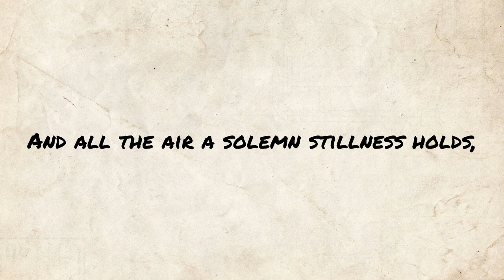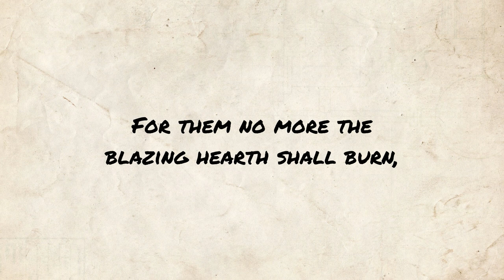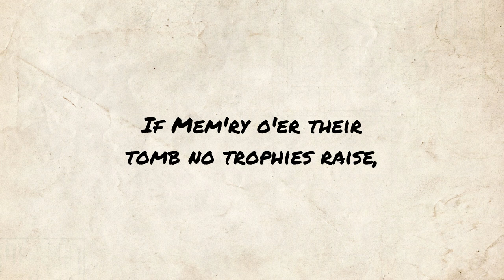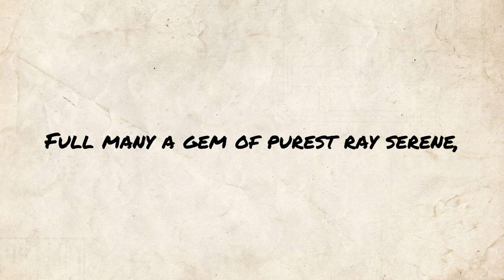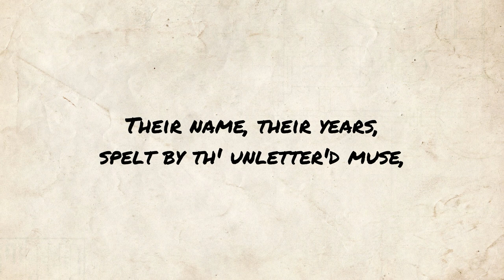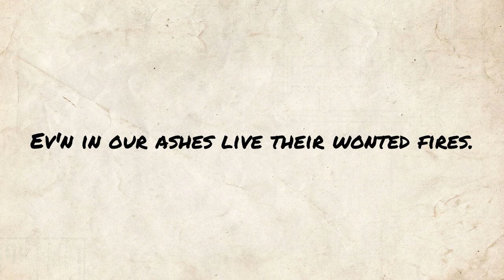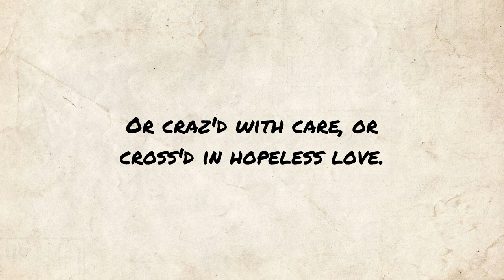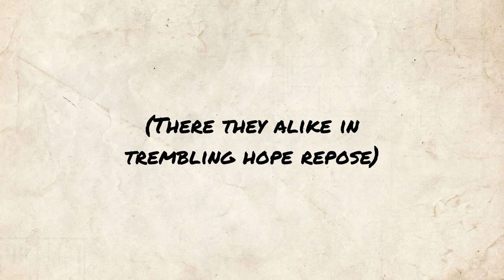Elegy Written in a Country Churchyard - Thomas Gray poem reading | Jordan Harling Reads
Poetry reading of Elegy Written in a Country Churchyard by Thomas Gray. Classic poem readings uploaded at midday (UK) every day.

Full poem text, public domain (also available in subtitles):

The curfew tolls the knell of parting day,
         The lowing herd wind slowly o'er the lea,
The plowman homeward plods his weary way,
         And leaves the world to darkness and to me.

Now fades the glimm'ring landscape on the sight,
         And all the air a solemn stillness holds,
Save where the beetle wheels his droning flight,
         And drowsy tinklings lull the distant folds;

Save that from yonder ivy-mantled tow'r
         The moping owl does to the moon complain
Of such, as wand'ring near her secret bow'r,
         Molest her ancient solitary reign.

Beneath those rugged elms, that yew-tree's shade,
         Where heaves the turf in many a mould'ring heap,
Each in his narrow cell for ever laid,
         The rude forefathers of the hamlet sleep.

The breezy call of incense-breathing Morn,
         The swallow twitt'ring from the straw-built shed,
The cock's shrill clarion, or the echoing horn,
         No more shall rouse them from their lowly bed.

For them no more the blazing hearth shall burn,
         Or busy housewife ply her evening care:
No children run to lisp their sire's return,
         Or climb his knees the envied kiss to share.

Oft did the harvest to their sickle yield,
         Their furrow oft the stubborn glebe has broke;
How jocund did they drive their team afield!
         How bow'd the woods beneath their sturdy stroke!

Let not Ambition mock their useful toil,
         Their homely joys, and destiny obscure;
Nor Grandeur hear with a disdainful smile
         The short and simple annals of the poor.

The boast of heraldry, the pomp of pow'r,
         And all that beauty, all that wealth e'er gave,
Awaits alike th' inevitable hour.
         The paths of glory lead but to the grave.

Nor you, ye proud, impute to these the fault,
         If Mem'ry o'er their tomb no trophies raise,
Where thro' the long-drawn aisle and fretted vault
         The pealing anthem swells the note of praise.

Can storied urn or animated bust
         Back to its mansion call the fleeting breath?
Can Honour's voice provoke the silent dust,
         Or Flatt'ry soothe the dull cold ear of Death?

Perhaps in this neglected spot is laid
         Some heart once pregnant with celestial fire;
Hands, that the rod of empire might have sway'd,
         Or wak'd to ecstasy the living lyre.

But Knowledge to their eyes her ample page
         Rich with the spoils of time did ne'er unroll;
Chill Penury repress'd their noble rage,
         And froze the genial current of the soul.

Full many a gem of purest ray serene,
         The dark unfathom'd caves of ocean bear:
Full many a flow'r is born to blush unseen,
         And waste its sweetness on the desert air.

Some village-Hampden, that with dauntless breast
         The little tyrant of his fields withstood;
Some mute inglorious Milton here may rest,
         Some Cromwell guiltless of his country's blood.

Th' applause of list'ning senates to command,
         The threats of pain and ruin to despise,
To scatter plenty o'er a smiling land,
         And read their hist'ry in a nation's eyes,

Their lot forbade: nor circumscrib'd alone
         Their growing virtues, but their crimes confin'd;
Forbade to wade through slaughter to a throne,
         And shut the gates of mercy on mankind,

The struggling pangs of conscious truth to hide,
         To quench the blushes of ingenuous shame,
Or heap the shrine of Luxury and Pride
         With incense kindled at the Muse's flame.

Far from the madding crowd's ignoble strife,
         Their sober wishes never learn'd to stray;
Along the cool sequester'd vale of life
         They kept the noiseless tenor of their way...

Elegy Written in a Country Churchyard - written by Thomas Gray

By Painter John Giles Eccardt [Public domain], via Wikimedia Commons